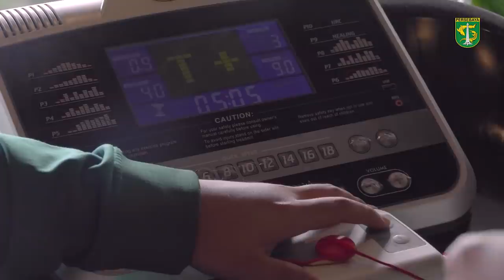PROGRES POSITIF CEDERA SATRIA TAMA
Selamat datang,.

Wani !